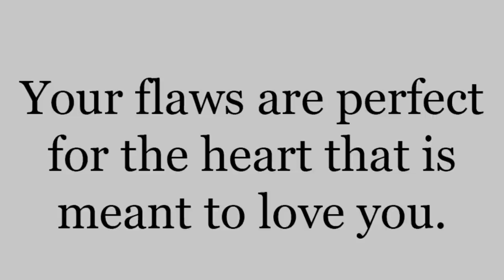Sam Elliott And katharine Ross Beautiful Moments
Sam Elliott And katharine Ross's Beautiful Love Story